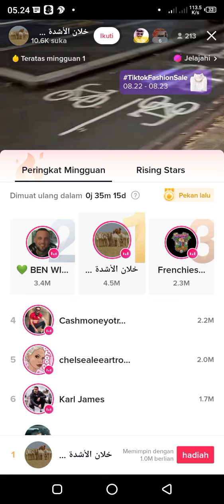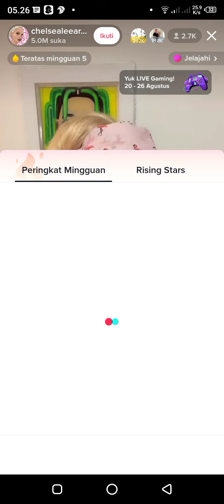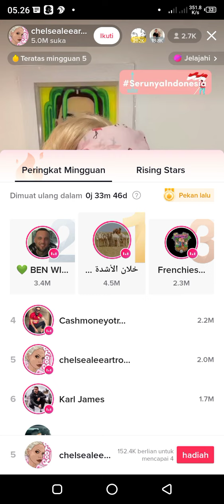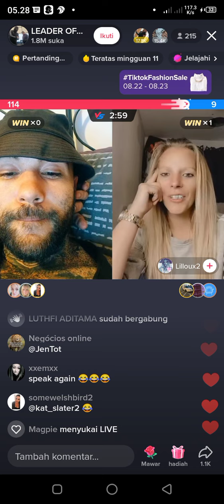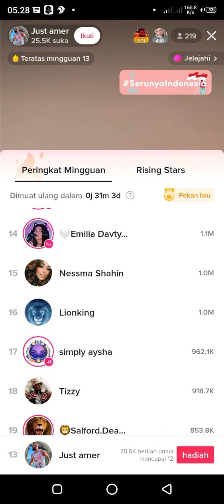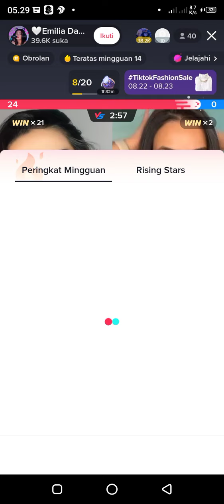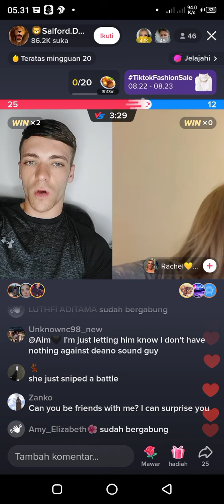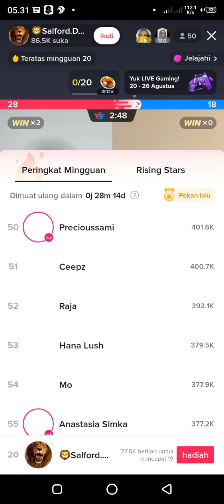top 1 luar negri live di